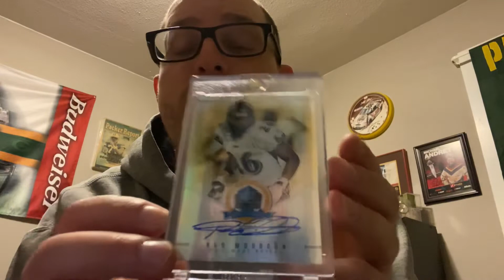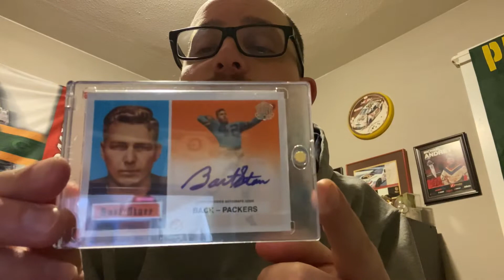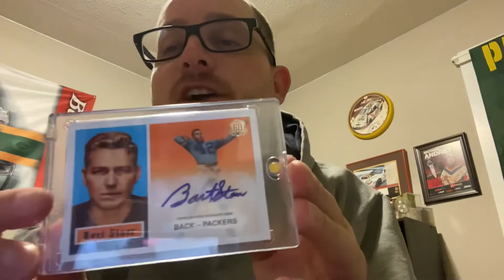2 pickups and some hobby talk!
Today’s word is Tact!!